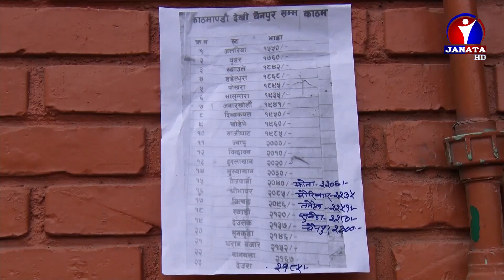Maithili Samachar || मैथिली समाचार - 2076 Ashoj 05